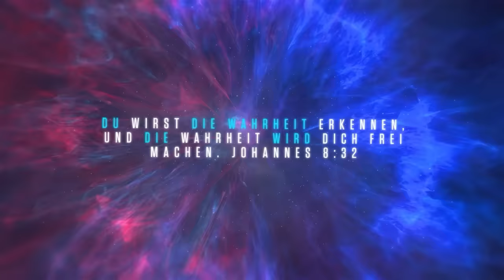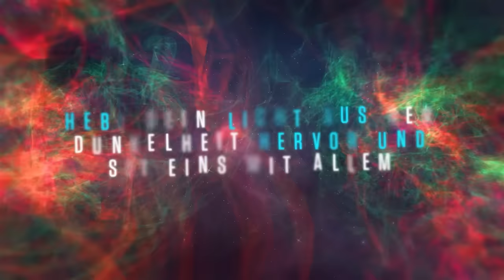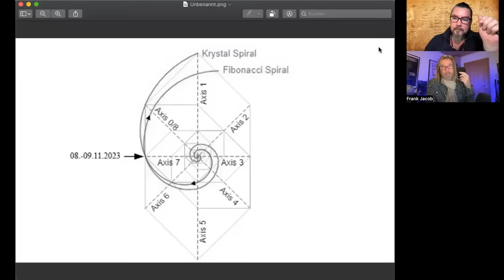215. Dialog mit Frank Jacob; Zeitlinien; Project Looking Glass; Mandela-Effekt - Teil 01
Was genau ist das Project Looking-Glass? Verschmelzen die Zeitlinien im Zuge der kosmischen Bewusstseinsanhebung? Können wir die Vergangenheit (Ursache) beeinflussen und die Gegenwart (Werden) sowie Zukunft (Schuld, was noch offen ist) neu gestalten? Ist der Mandela-Effekt möglich? Spannende Fragen und spektakuläre Antworten von Frank Jacob. Vielen Dank und seid gesegnet.

- Wenn das unsere Ahnen wüssten